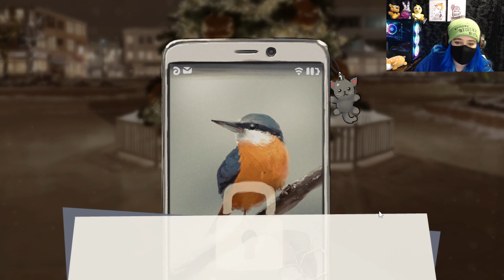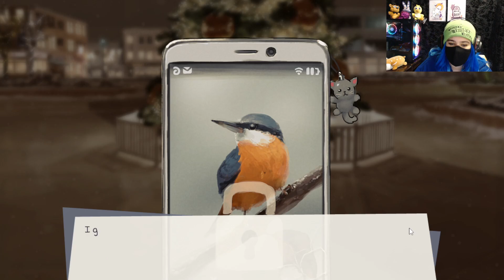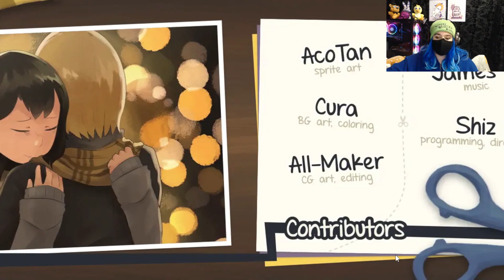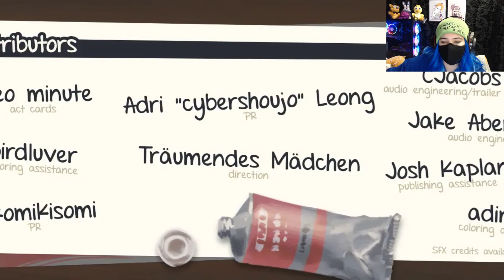The End: First Snow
That's it! This game was super well done and super sweet and I just loved it so much! It's honestly kind of sad to see it go! Can't wait for the sequel!